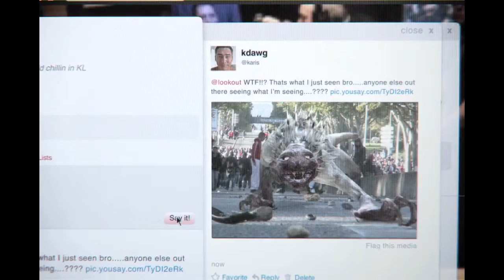DMC Devil May Cry - Part 34 - Is dit alles